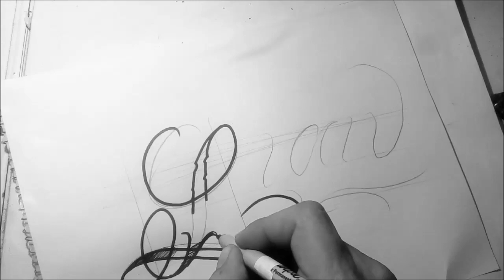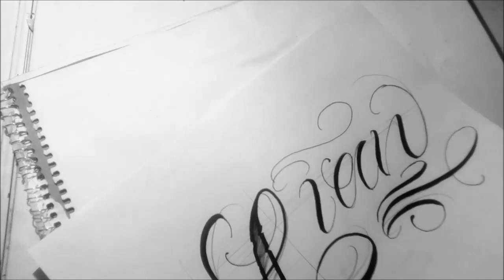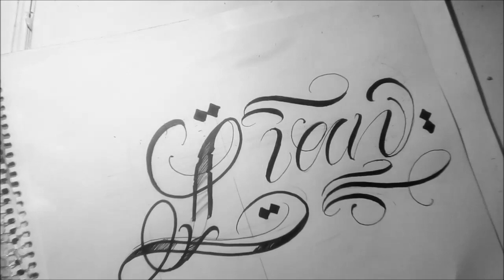Letras para tatuar"LIAN"/ chicano lettering/como hacer letras mano escritas/CURSO DE LETTERING